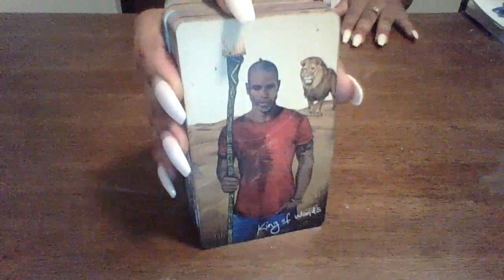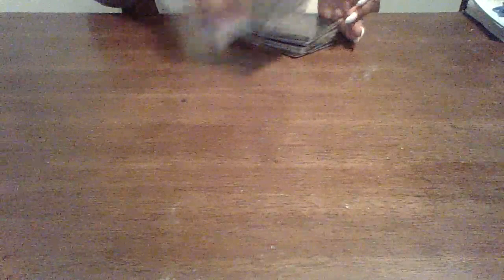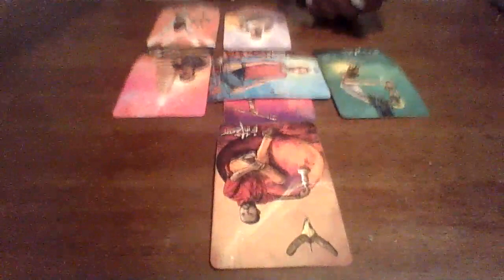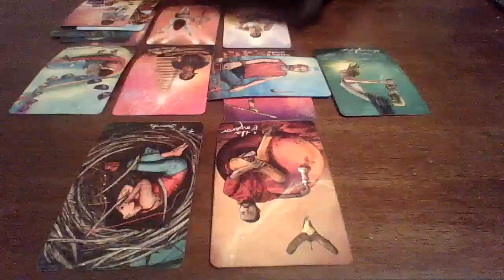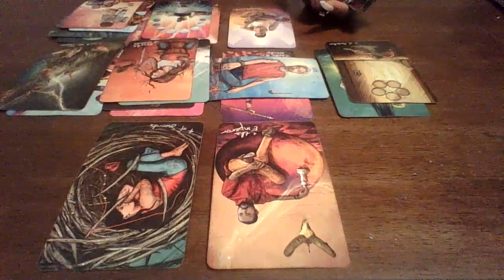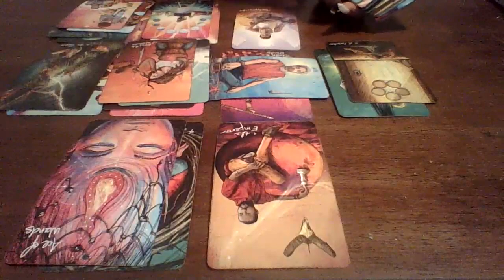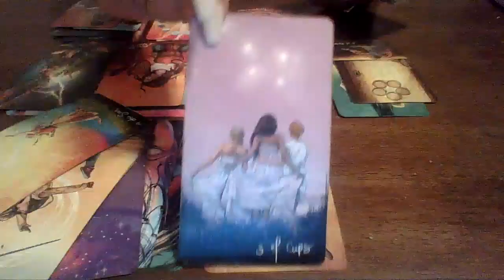Cancer, They Cant Get Enough...You Got Em Hooked! Keep Coming Back For More and More